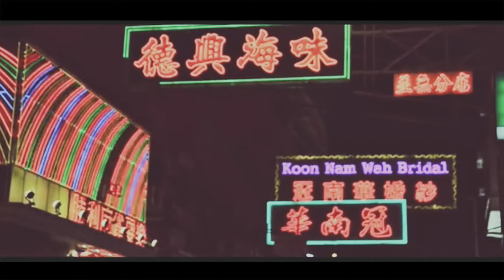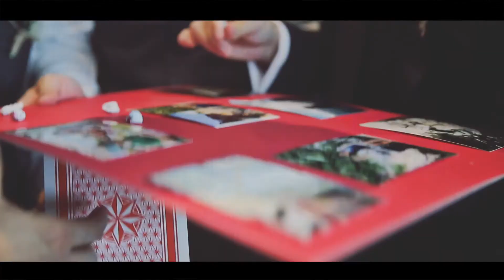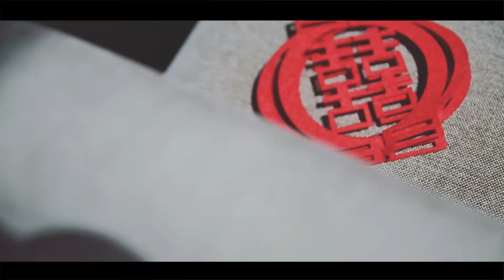屬於你的100種故事- 香港婚禮SDE 婚禮動態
►到我們的粉絲頁，看更多精彩作品（洽詢預約）